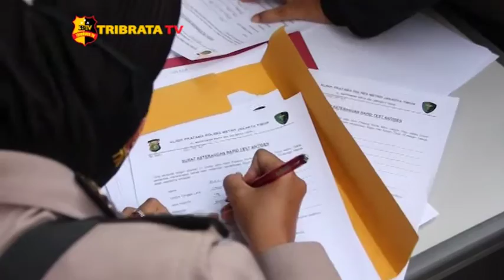POLRES METRO JAKARTA TIMUR GELAR OPERASI KEMANUSIAAN JAYA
Polres Metro Jakarta Timur menggelar giat Operasi Kemanusiaan Jaya dan penegakkan Hukum Pelanggar COVID-19 di Pasar Induk Kramat Jati, Jakarta Timur pada Selasa Sore.

Pada kegiatan ini Petugas Pemburu Covid-19 menyisir Pasar dan untuk Para Pedagang dan Pengunjung pasar yang kedapatan tidak memakai masker, langsung dibawa ke Posko untuk dilakukan Rapid Test dan Rapid Antigen oleh Tim Medis.

Menurut Kapolres Metro Jakarta Timur, Kombes Pol Arie Ardian Rishadi, adapun alasan menjadikan Pasar Induk Kramat Jati sebagai Target Operasi, lantaran adanya mobilitas warga yang cukup tinggi. Bahkan hampir setiap harinya banyak warga dari luar Jakarta yang masuk untuk mengirimkan Sayur dan Buah-buahan. dengan begitu potensi penyebaran COVID-19 sangat tinggi.

Jika nantinya didapatkan hasil Reaktif maka orang tersebut langsung dirujuk ke Puskesmas setempat untuk kemudian dilakukan Test PCR.
Rapid Test ini diprioritaskan kepada pembawa barang dari Luar Kota dan Kegiatan ini nantinya akan dilakukan selama sepekan kedepan.

Tim Liputan : Virdha Valevy & Guntur Alvindra

Melaporkan.